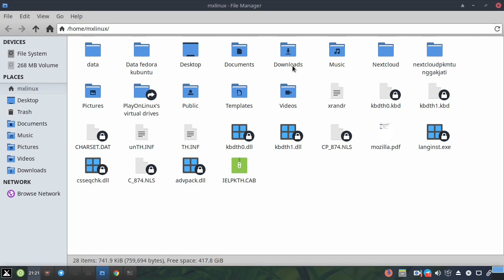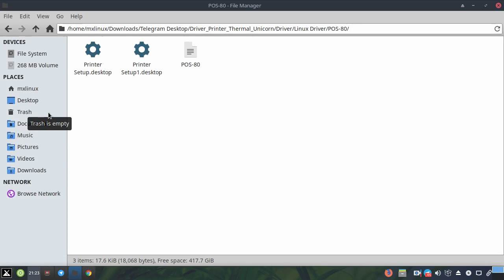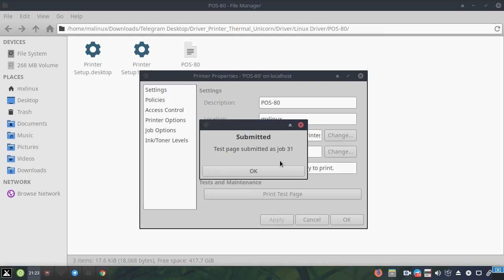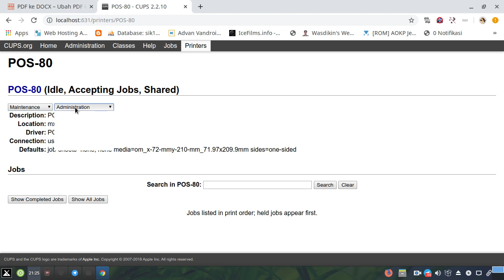Cara Instalasi Driver Printer Thermal 80 mm Autocutter di MX Linux 2019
Printer Thermal Unicorn ukuran label 80 mm